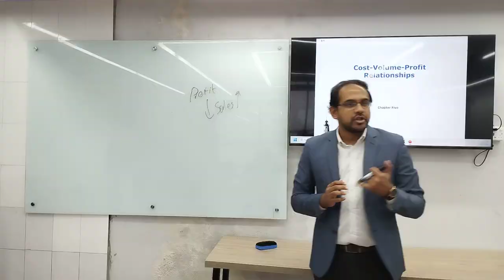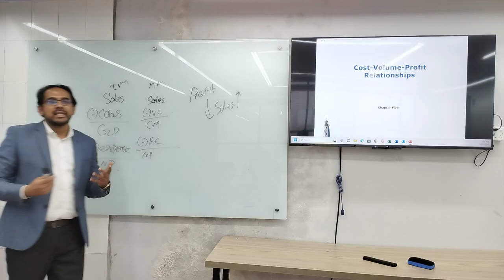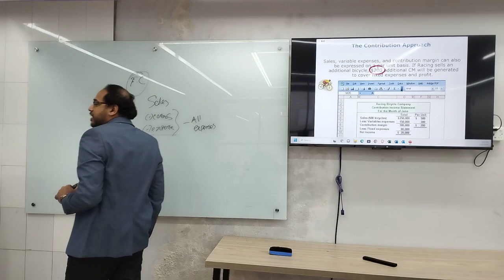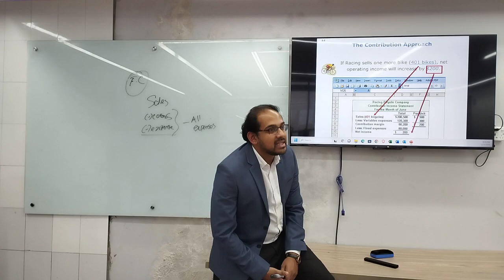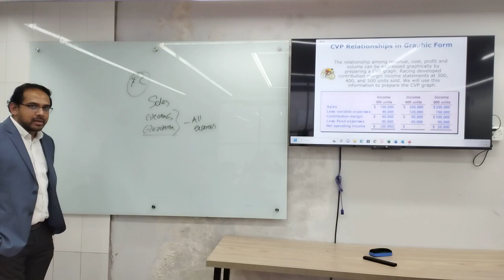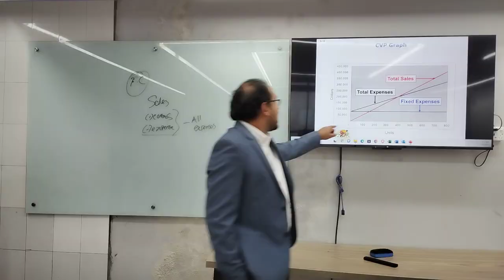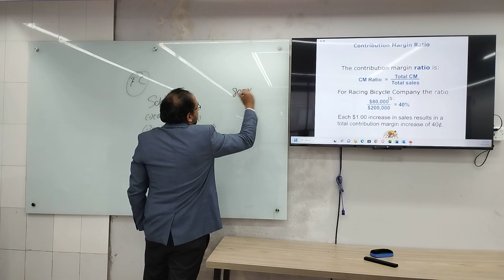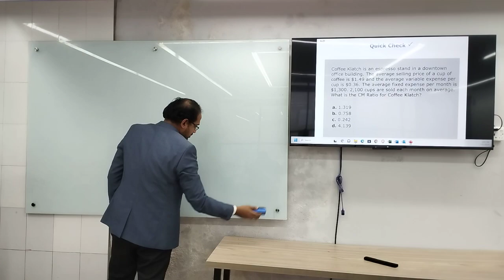Managerial Accounting | Contribution Margin | MBA | Faham Ahamed |University of Scholars